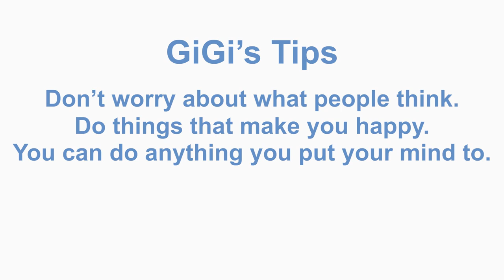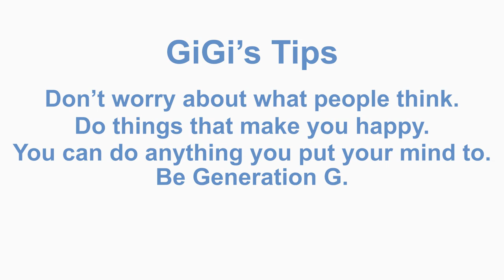Episode 15: A Little Something Extra with Sarah Gordy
In this episode, we meet with Actress, dancer, model, and motivational speaker, Sarah Gordy! Sarah is best known for her in the British hit drama, The A Word, in a role written for her! As well as BBC shows, she has acted in short films, radio dramas, commercials, and many theatre productions.

In 2018 she became the first woman with Down syndrome to be made an MBE (The Most Excellent Order of the British Empire is a British order of chivalry, rewarding contributions to the arts and sciences, work with charitable and welfare organizations, and public service outside the civil service.) and the first person with Down syndrome to receive an honorary degree from a UK university.

Sarah is one of the principal dancers for Culture Device Dance Project, an experimental dance company for professional dancers with Down syndrome. She has also given talks in schools and gave a talk called “Escape from labels. Be free, be different” at TedX in Hackney, London. Sarah embodies everything it means to be a trailblazer, as she shows the world that there is nothing she can't accomplish!